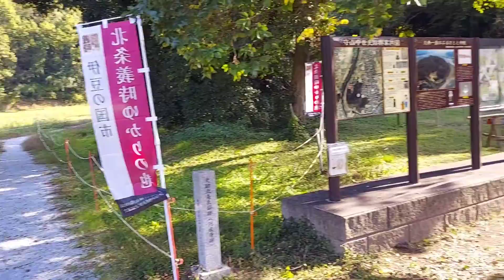伊豆の国市 守山西公園 北条氏邸跡 円政寺跡 2021年11月2日